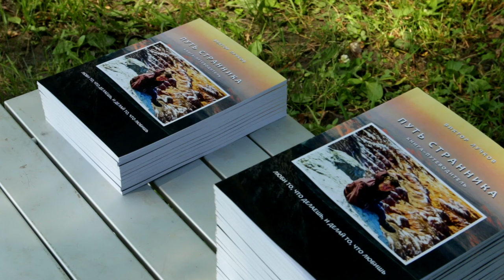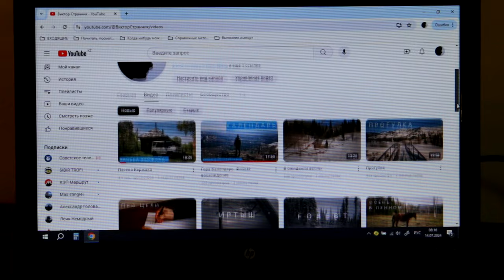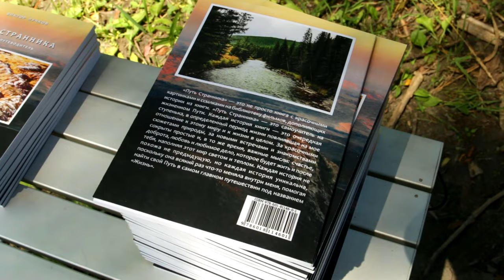Путь Странника. Книга-путеводитель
Друзья, сегодня я рад поделиться с вами замечательной новостью. Благодаря усилиям и стараниям неравнодушных и увлечённых своим делом людей увидела свет книга-путеводитель «Путь Странника».
«Путь Странника» — это не просто книга с красочными картинками и ссылками на библиотеку фильмов, дополняющих истории из книги. «Путь Странника» — это самоучитель на жизненном Пути. Каждая история книги — это очередная ступенька, в определенный период жизни повлиявшая на мое отношение к этому миру и к жизни в целом. За красочными сюжетами природы, за новыми встречами и знакомствами сокрыты простые и, в то же время, важные мысли: счастье, доброта, любовь и любимое дело, которое, верю, будет жить и после тебя, наполняя этот мир светом и теплом. Каждая история не похожа не предыдущую, каждая история уникальна, поскольку она всякий раз что-то меняла внутри меня, помогая найти свой Путь в самом главном путешествии под названием «Жизнь».

Выражаю отдельные слова благодарности Восточно-Казахстанской полиграфической компании «Арго», в частности – Прокошкиной Татьяне: за помощь в оформлении и издании книги.

Если вас заинтересовала книга и вы желаете ее приобрести, можете связаться со мной по электронной почте: , либо оставить свой комментарий под этим видео или любым другим моим фильмом.

Также приобрести книгу можно напрямую у издательства по адресу: г. Усть-Каменогорск, ул. Потанина 14, офис 107, 309: